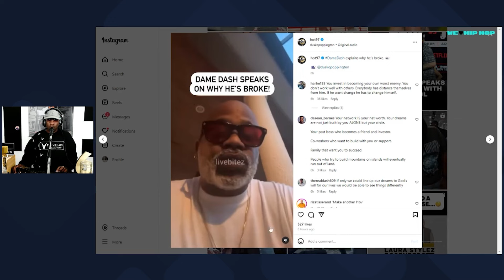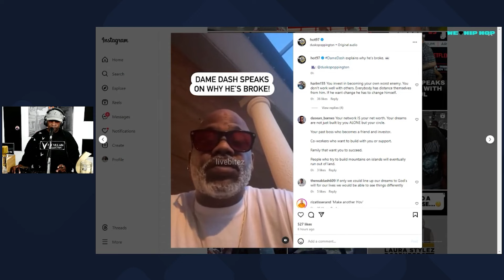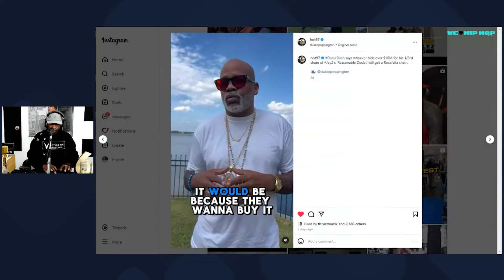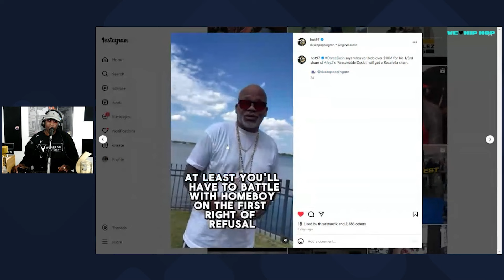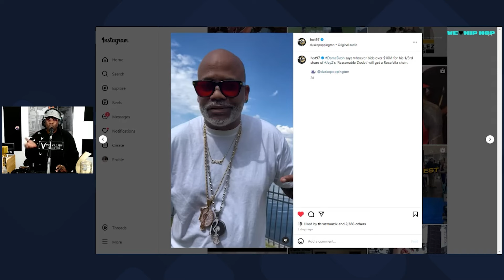DAME DASH Is Giving Out ROCAFELLA Chains for 10 Million!!! We Love Hip Hop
The Auction for 1/3rd of Rocafella is around the corner and Dame Dash is sweetening the pot! DAME DASH Is Giving Out ROCAFELLA Chains for 10 Million!!!